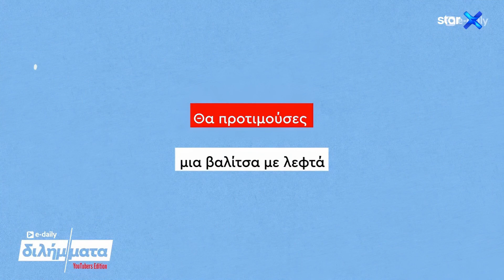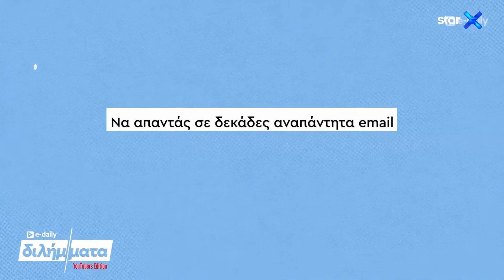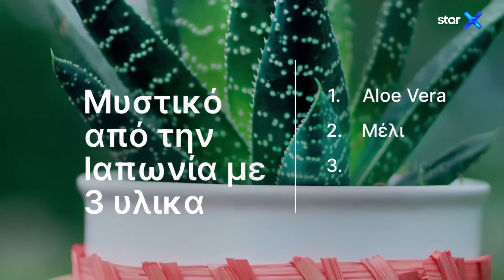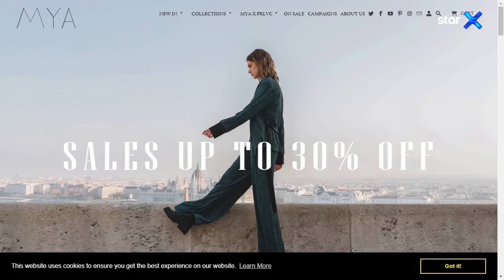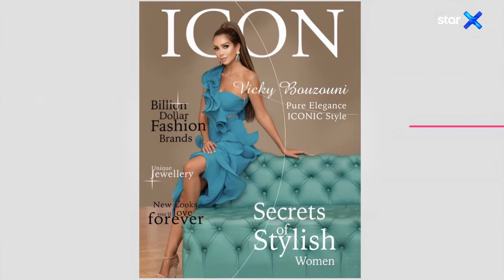ICON - 13.1.2022 - StarX Web Exclusive!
Κάθε Πέμπτη στις 21:00 η Βίκυ Μπουζούνη μας ανοίγει την πόρτα για ένα μαγικό ταξίδι στον κόσμο της μόδας και της ομορφιάς...πάντα με το δικό της ξεχωριστό τρόπο. Συνδυάζουμε τη μόδα με ταξίδια σε κάθε γωνιά της Ελλάδας, ενώ παραδίδουμε... μαθήματα στυλ και συζητάμε τα πάντα με σχεδιαστές, μοντέλα και ανθρώπους από το χώρο της μόδας και του τουρισμού. Παράλληλα, η θεματολογία της εκπομπής περιλαμβάνει όλα τα trends της σεζόν, τα πιο διάσημα fashion events του κόσμου και προτάσεις, από τους κορυφαίους, για το ιδανικό outfit σε κάθε περίσταση και κάθε εποχή.